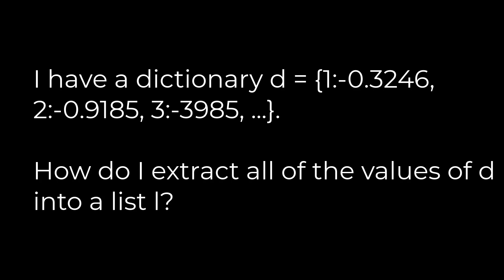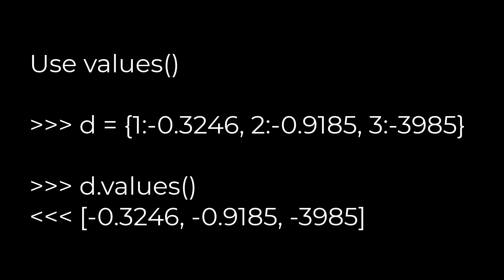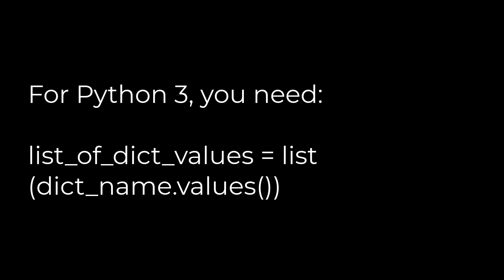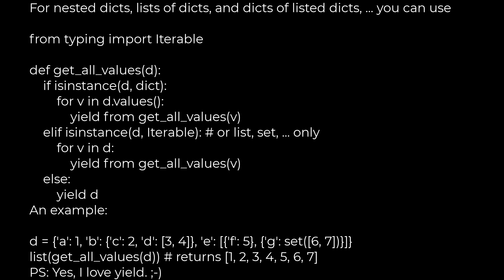Python :How can I extract all values from a dictionary in Python?(5solution)